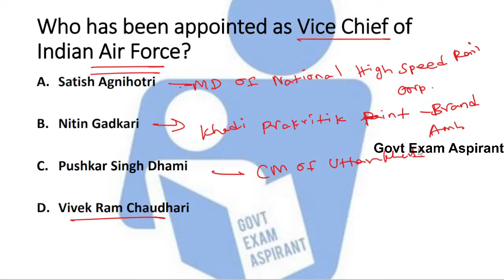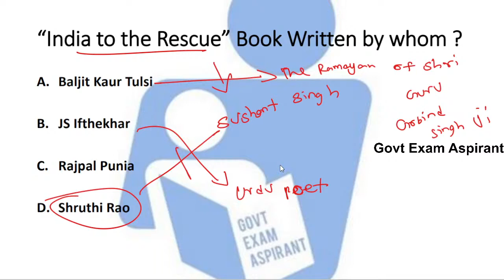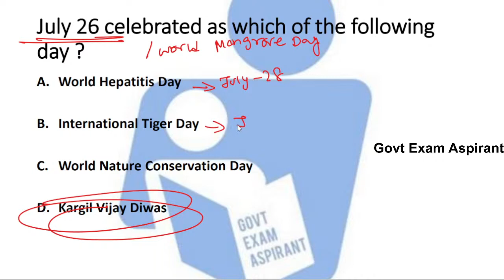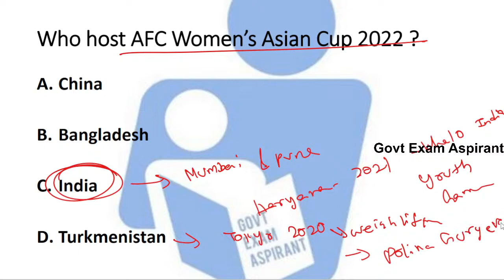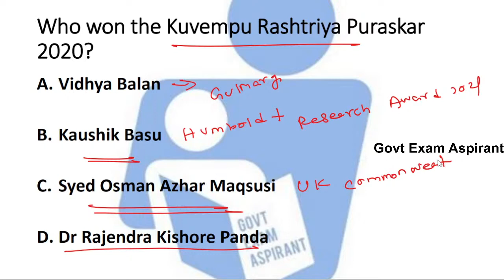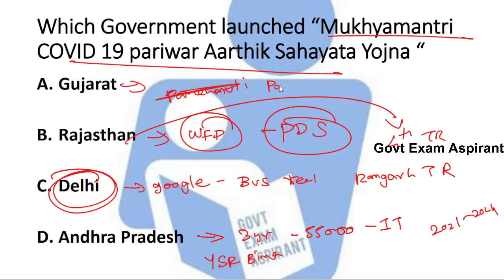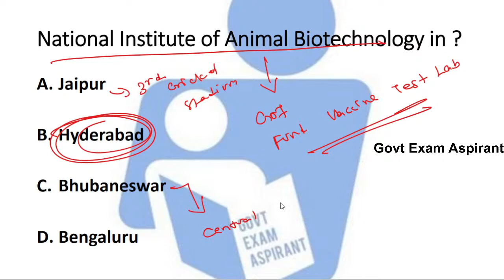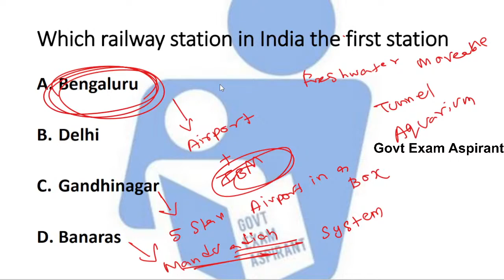July 2021 Current Affairs Marathon For SSC MTS & GD 2021 , RRB Group D 2019 Exams in Tamil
Keep learning, keep growing.